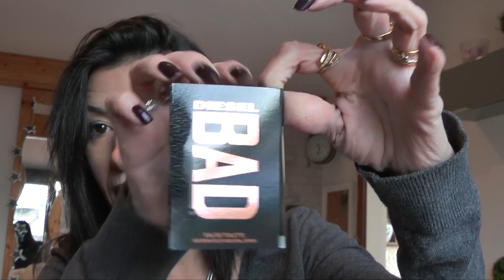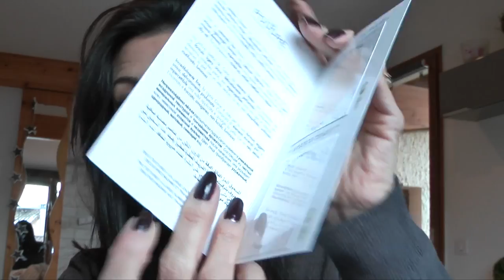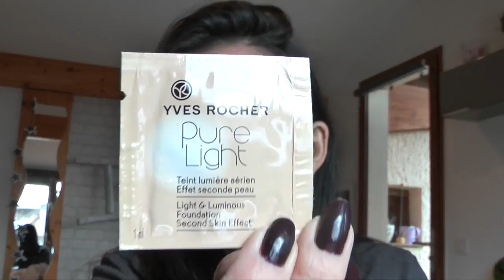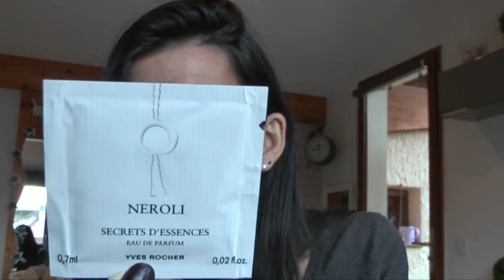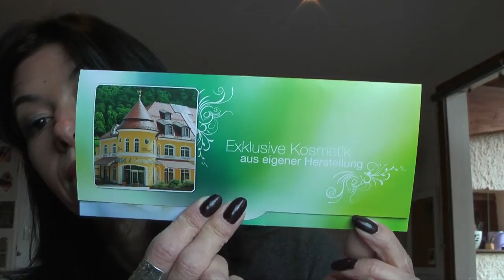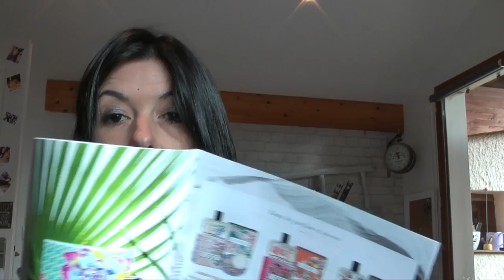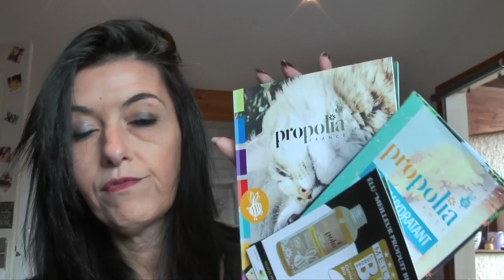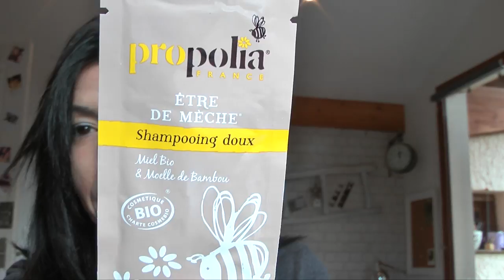Recevoir des échantillons gratuitement #2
Je présente tous les échantillons que j'ai reçu pendant deux mois ainsi que  les sites et les liens pour les recevoir .Bonne video et venez retrouver mes bon plan sur ma page Facebook.